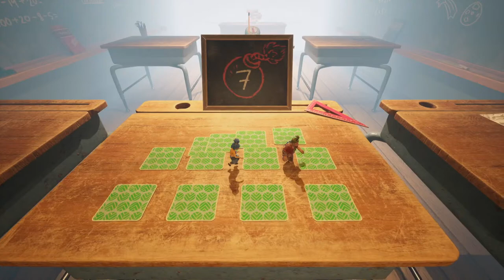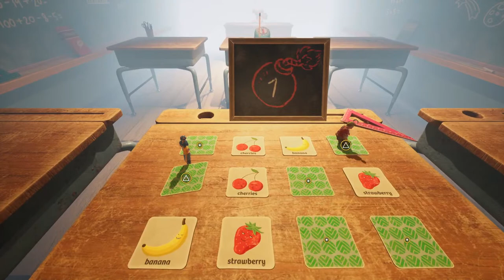It Takes Two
Aventura e acao